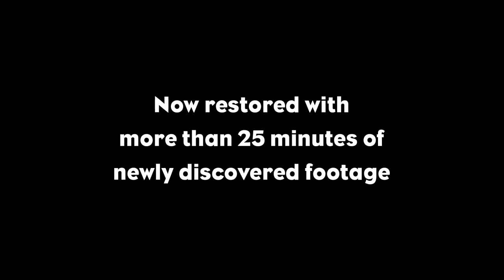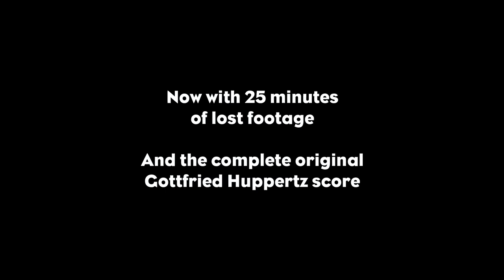Metropolis (1927) - Official Theatrical Trailer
Incorporating more than 25 minutes of newly discovered footage, this 2010 restoration of Metropolis is the definitive edition of Fritz Lang’s science fiction masterpiece. Backed by a new recording of Gottfried Huppertz’s 1927 score (presented here in 5.1 Stereo Surround), the film’s dazzling visual design and special effects are more striking than ever. And the integration of scenes and subplots long considered lost endows METROPOLIS with even greater tension and emotional resonance, as it dramatizes the conflict between wealthy über-capitalists and rebellious subterranean laborers—orchestrated by a diabolical scientist capable of destroying them
both.